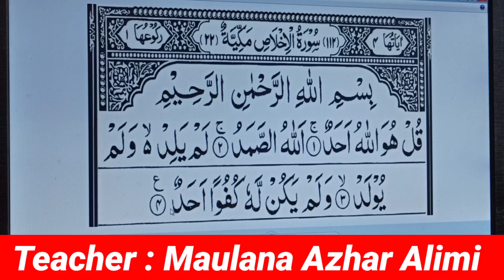Para 30 Surah ikhlas || quran class #4 || quran kaise pdhte hain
Surah ikhlaas
Qul huallahu ahad
Surah Qul huallah

Editor : Azhar Alimi
Orator : Azhar Alimi